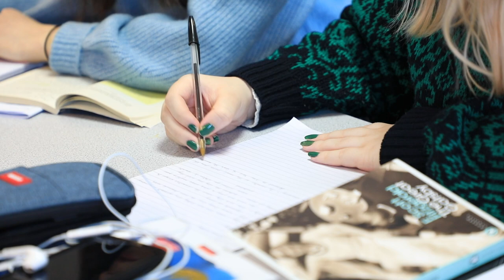Rhaglen Anrhydeddau / GCS Honours Programme